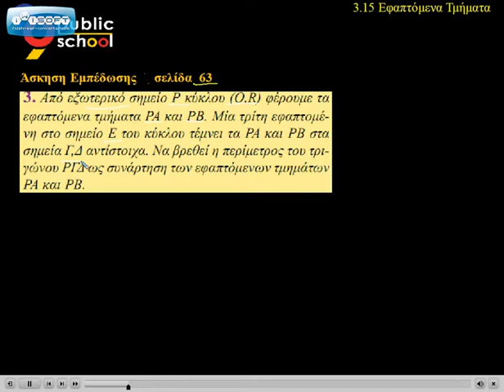Γεωμετρία α' λυκείου: εφαπτόμενα τμήματα Άσκ. Εμπεδ 3_1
Σχετικές θέσεις κύκλων. 3.1.5. Σχετικές θέσεις κύκλων άσκηση εμπέδωσης 3_1 σελίδα 65. Γεωμετρία Ά Λυκείου. Για περισσότερα βίντεο επισκεφθείτε μας στο